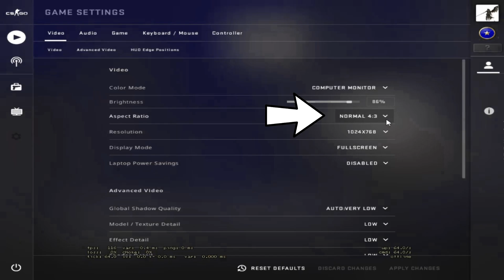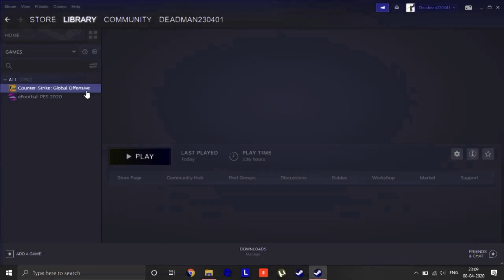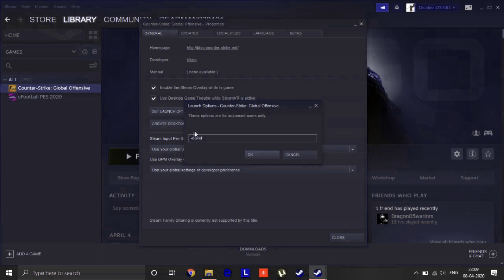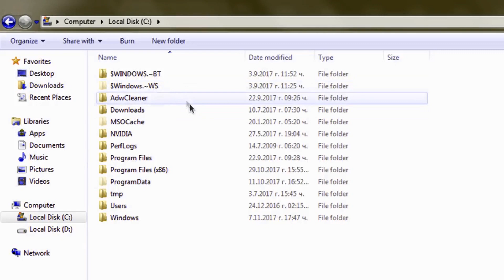HOW TO INCREASE FPS IN CSGO |[HINDI]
This video is about how to attain maximum FPS level on CSGO! There can be some differences between your fps and my fps improvement as our system might differ!

TIME STAMPS
0:00 - INTRO
0:51 - STEP 1 (LOW GRAPHICS)
1:14 - STEP 2 ( RESOLUTION/ASPECT RATIO)
1:35 - STEP 3 ( FPS BENCHMARK MAP)
2:19 - STEP 4 ( -NOVID)
4:00 - STEP 5 (SYSTEM 32 URA DE ) JOKE HAI SAHI MEH MAR KAR LENA
4:55 - OUTRO